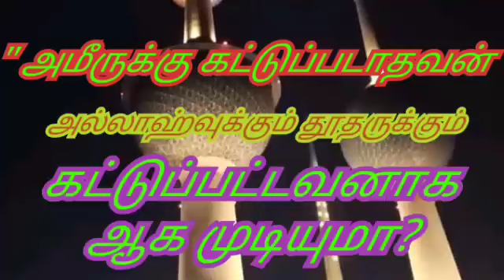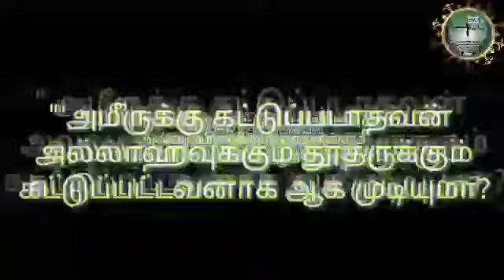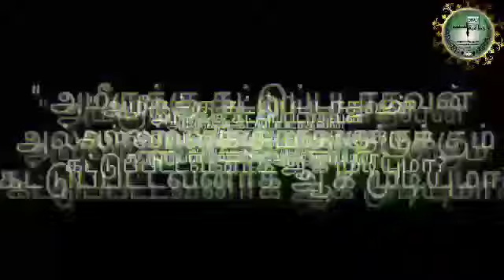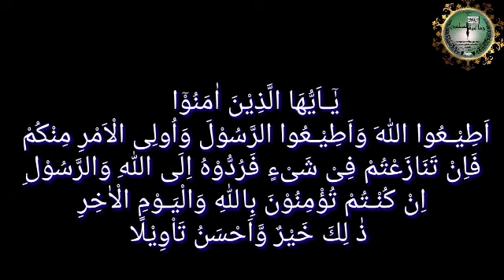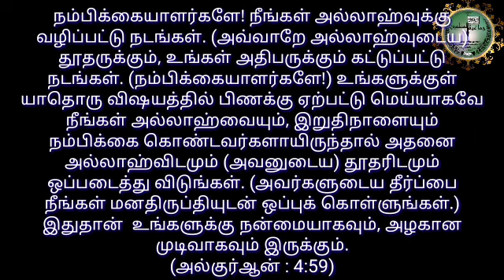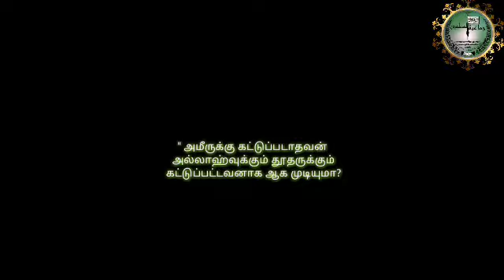" அமீருக்கு கட்டுப்படாதவன் அல்லாஹ்வுக்கும் தூதருக்கும் கட்டுப்பட்டவனாக ஆக முடியுமா?